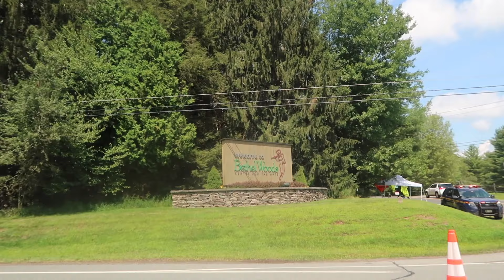WOODSTOCK 50TH ANNIVERSARY :: SANTANA, DOOBIE BROTHERS, RINGO STARR AT BETHEL WOODS NY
Woodstock 50 th anniversary!! We met Grandpa Woodstock! Santana, Ringo Starr, and the Doobie Brothers performed and many more Woodstock turned 50 this year and we were so glad to be able to celebrate it. ! I completely forgot to edit in the drone footage that Kevin took of the venue so that sorta sucks... but oh well. Bethel woods is an amazing concert venue and this festival was so much fun. Probably the most relaxed music festival I've ever been to, and way more relaxed than the Woodstock in 1969 but it was such an amazing time! woodstock50 peaceandlove noonecares.

EQUIPMENT ::
VLOG CAMERA

SONG ::